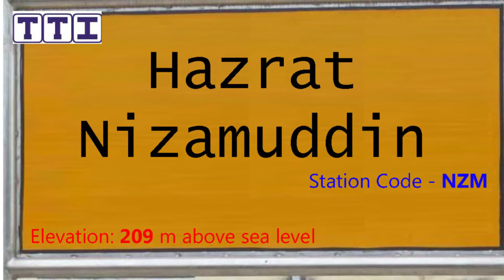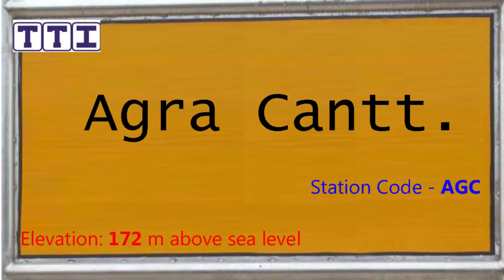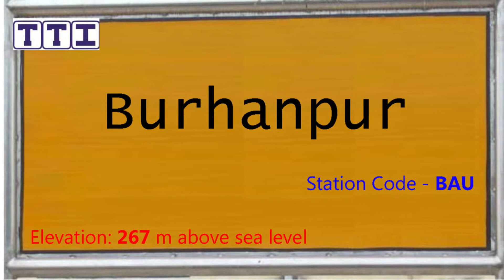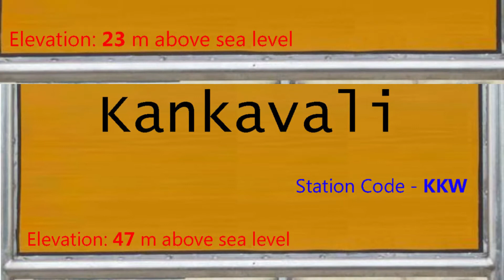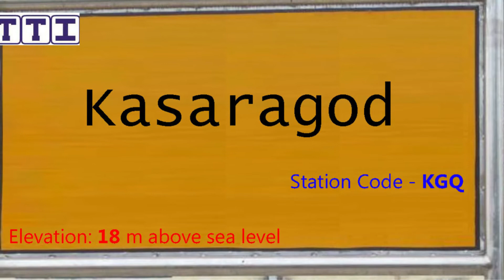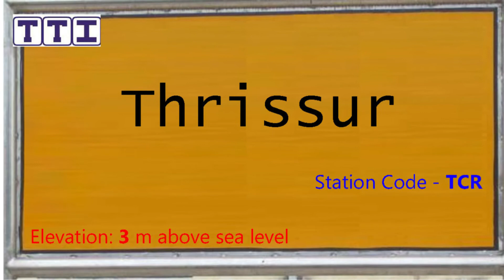02618 मंगला लक्षद्वीप एक्सप्रेस कोविड विशेष की पूरी जानकारी / 02618 NZM-ERS Mangala Covid Special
About this video:
यह वीडियो 02618 मंगला लक्षद्वीप सुपरफास्ट एक्सप्रेस कोविड-19 विशेष (Mangala Lakshadweep SF Express Covid - 19 Special) ट्रेन का है, यह ट्रेन हज़रत निजामुद्दीन और एरणाकुलम जंक्शन (दक्षिण) स्टेशन के बीच रोजाना चलती है, ट्रेन 34 स्टेशनों पर रुकते हुए कुल 2761 किलोमीटर की दूरी लगभग 51 घंटे में पूरी करती है, इस ट्रेन की औसत स्पीड 54 किलोमीटर प्रति घंटे की है,

1. NZM - हज़रत निजामुद्दीन (09:15)
2. FDB - फरीदाबाद (09:35)
3. MTJ - मथुरा जंक्शन (11:03)
4. AGC - आगरा छावनी (11:50)
5. MRA - मुरेना (13:22)
6. GWL - ग्वालियर जंक्शन (13:55)
7. JHS - झाँसी जंक्शन (15:30)
8. BINA - बीना जंक्शन (17:40)
9. BPL - भोपाल जंक्शन (19:40)
10. ET - इटारसी जंक्शन (21:25)
11. KNW - खंडवा जंक्शन (23:37)
12. BAU - बुरहानपुर (00:30)
13. BSL - भुसावल जंक्शन (01:30)
14. MMR - मनमाड़ जंक्शन (03:53)
15. NK - नासिक रोड (04:45)
16. IGP - इगतपुरी (05:45)
17. KYN - कल्याण जंक्शन (07:32)
18. PNVL - पनवेल जंक्शन (08:25)
19. CHI - चिपलून (13:30)
20. RN - रत्नागिरी (16:25)
21. KKW - कणकवली (18:28)
22. THVM - थिविम (19:38)
23. MAO - मडगांव जंक्शन (20:35)
24. KAWR - कारवार (21:50)
25. KT - कुमटा (22:50)
26. BTJL - भटकल (23:40)
27. KUDA - कुन्दापुरा (00:34)
28. UD - उडुपि (00:56)
29. MAJN - मंगलूरु जंक्शन (02:25)
30. KGQ - कासरगोड (03:23)
31. CAN - कण्णूर मैन (05:02)
32. CLT - कोष़िक्कोड मैंन (06:47)
33. TIR - तिरुर (07:33)
34. SRR - षोरणूर जंक्शन (09:00)
35. TCR - तृश्शूर (09:37)
36. ERS - एरणाकुलम जंक्शन (12:15)